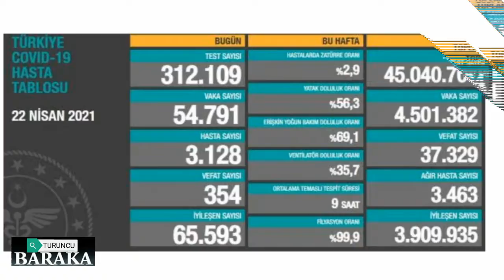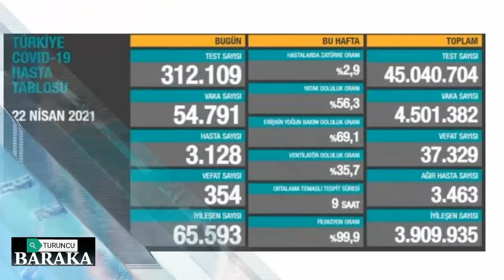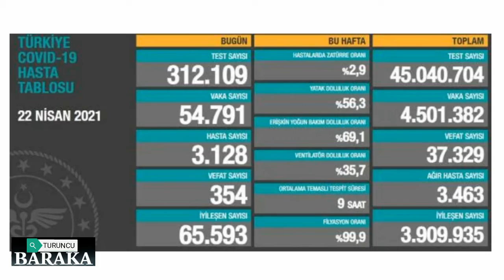22 Nisan koronavirüs tablosu, vaka sayısı!ölü sayısında son durumu.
22 Nisan bugünkü koronavirüs tablosu, vaka sayısı açıklandı! Sağlık Bakanlığı ölü sayısında son durumu paylaştı